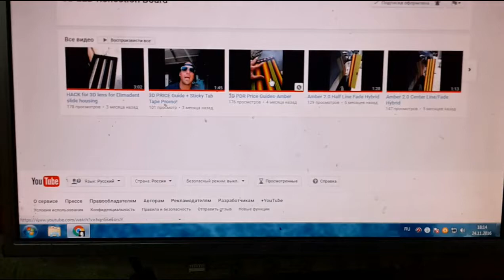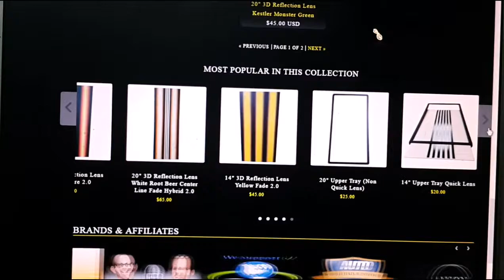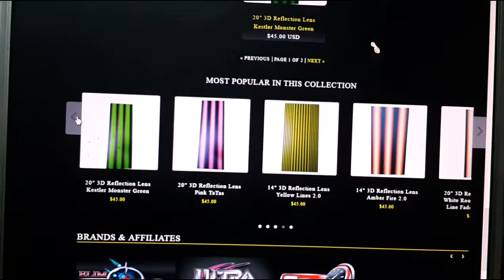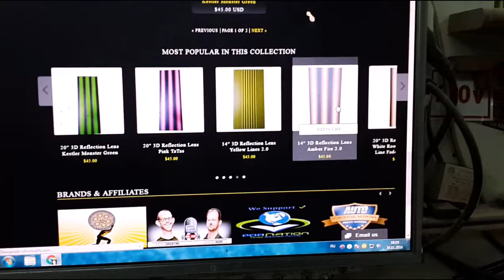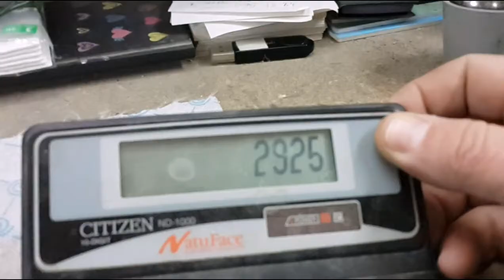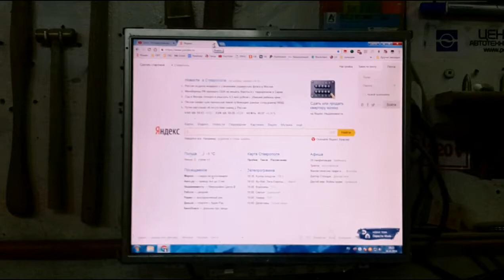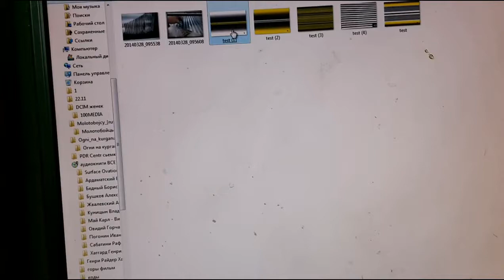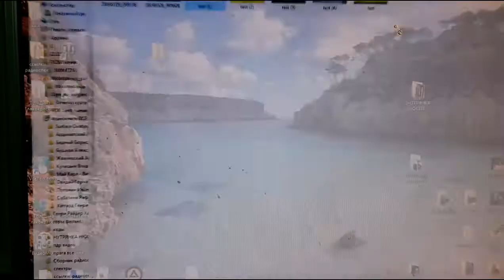PDR 3D REFLECTOR BOARD 2 - 3D экраны для работы в линиях 2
работа   над заломом  крыла как  есть